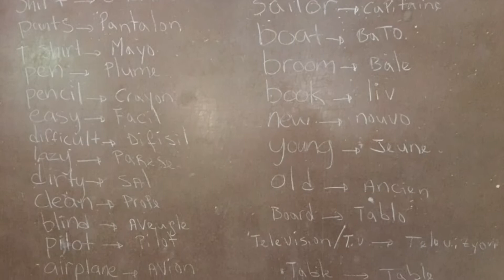Nonsense with Natasha: Haiti 2017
Nonsense with Natasha: Haiti 2017. Highlights with photos and my big takeaway from my mission trip. ❤ God is good!

Twitter: @PrincessKong (like King Kong :P)
@NonsenseNatasha (Show's Twitter)